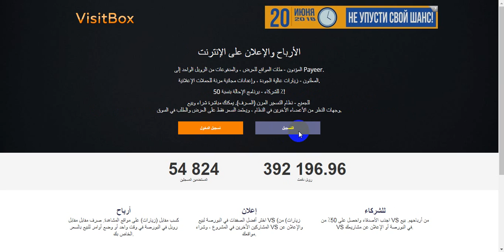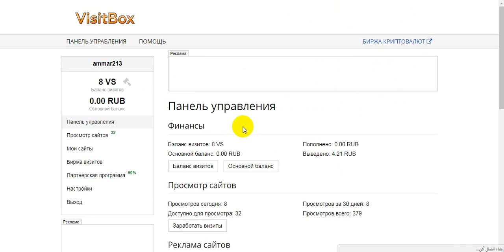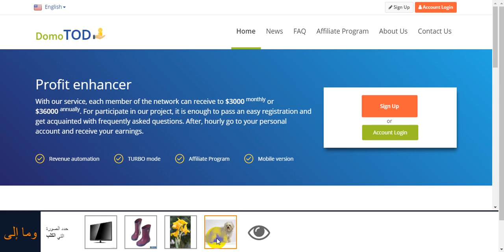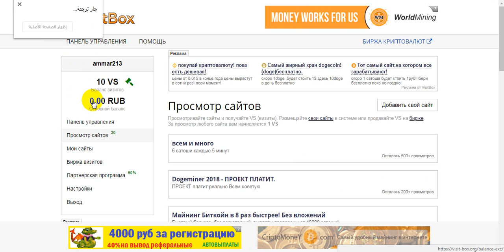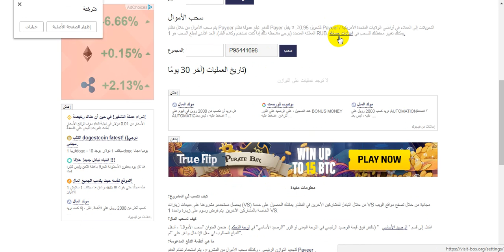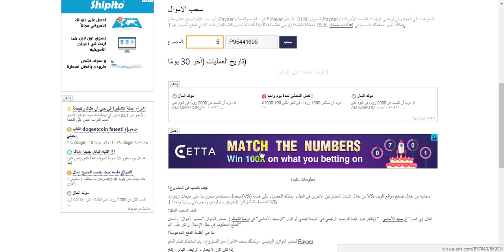جمع راس مال لكي تبداء الاستثمار